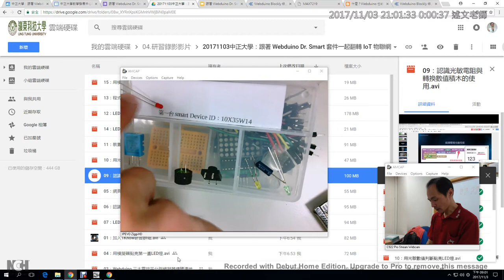17：Smart設備回收與擺放